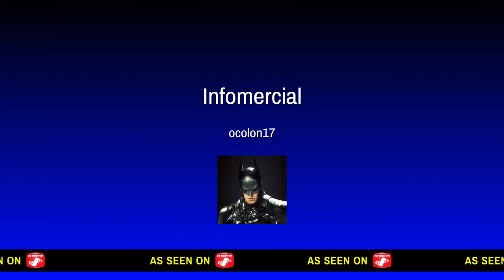Tom Clancy's The Division demo part7